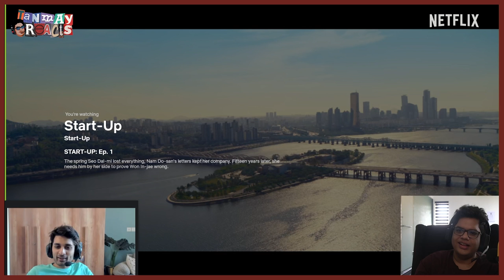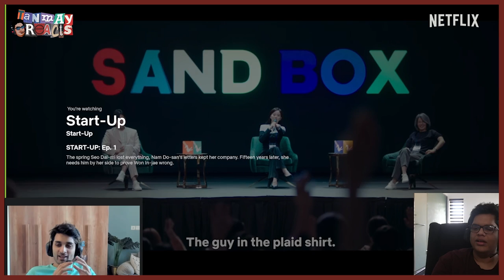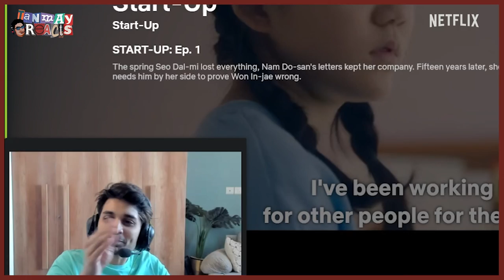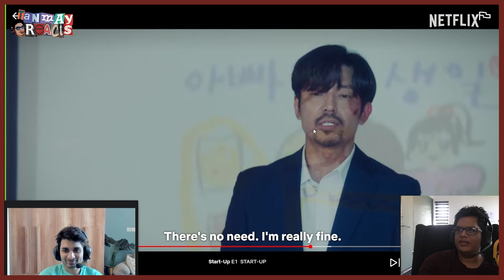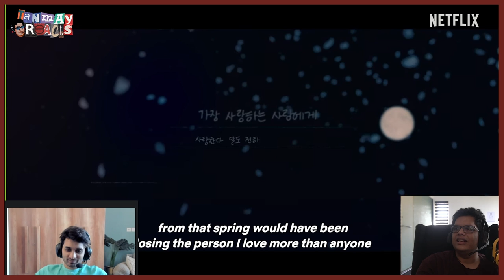Tanmay Bhat Reacts To Start-Up Ft. @VarunMayya | Netflix India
From startup references to nostalgia, this Tanmay Reacts has everything!😂

Watch K-drama Start-Up, streaming only on Netflix.